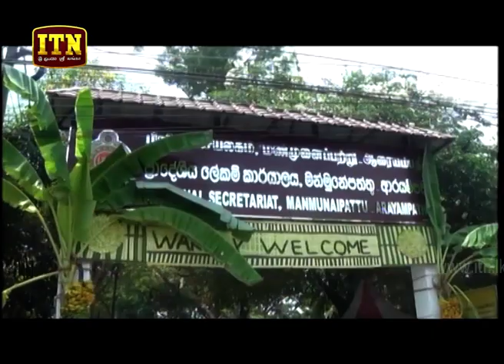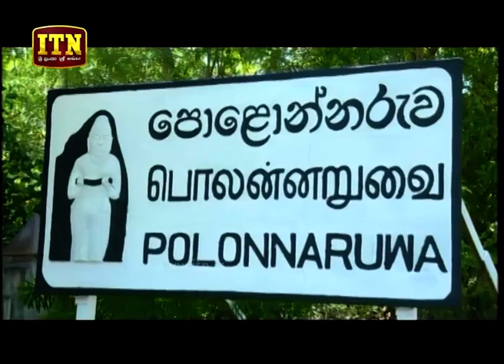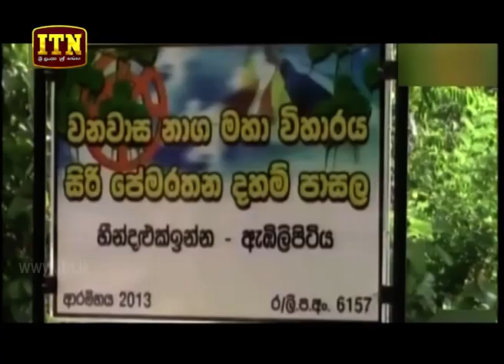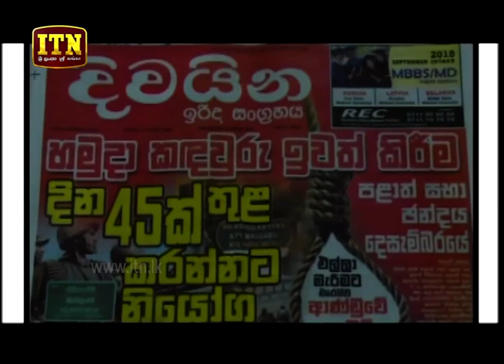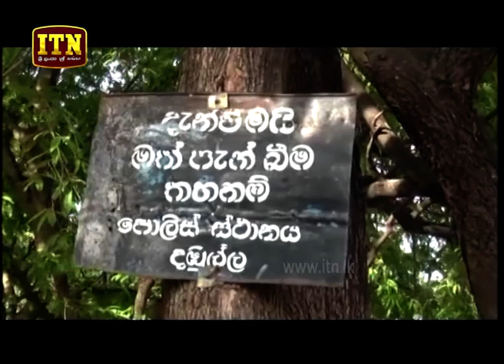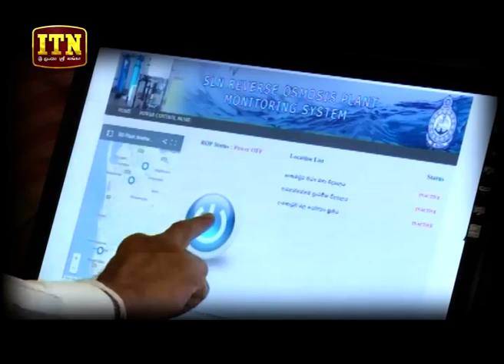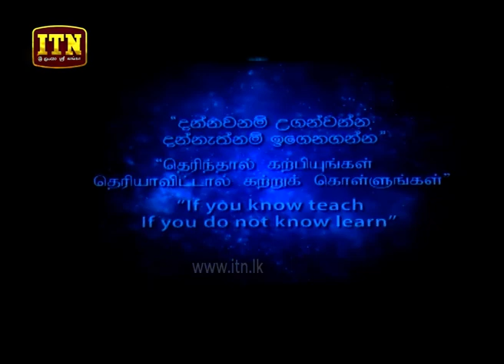ITN News 2018-07-29 | 06.30 PM